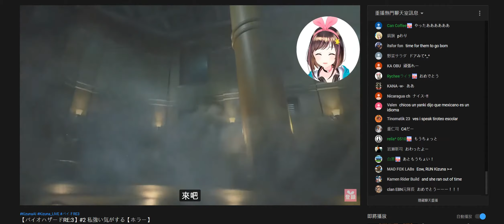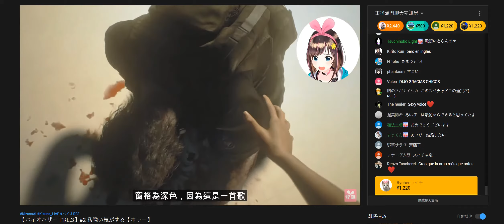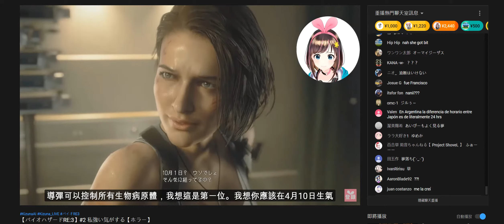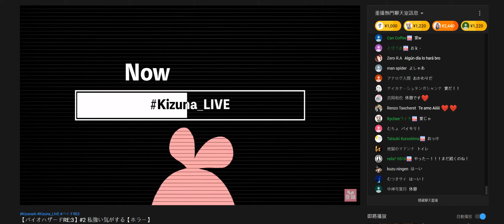AIPII WIN RE3 So Happy